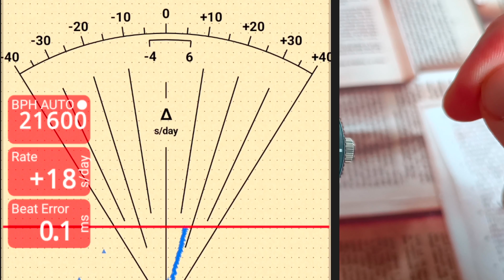Seiko NEW 62mas (Seiko SPB143J1)